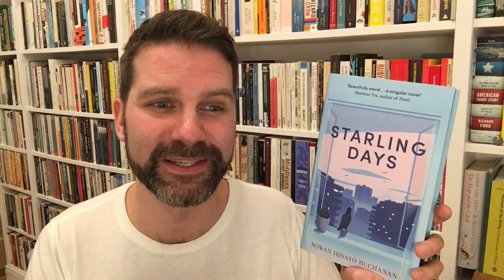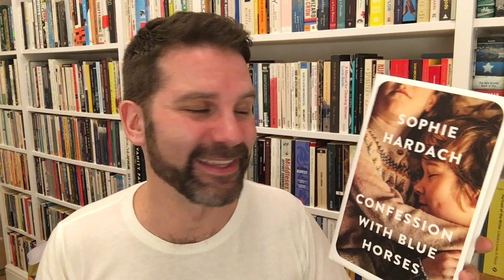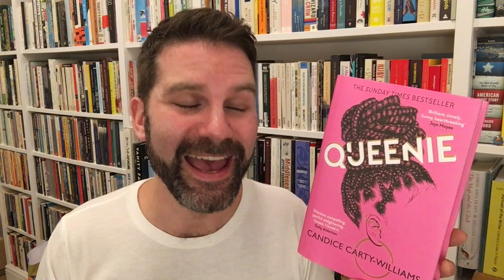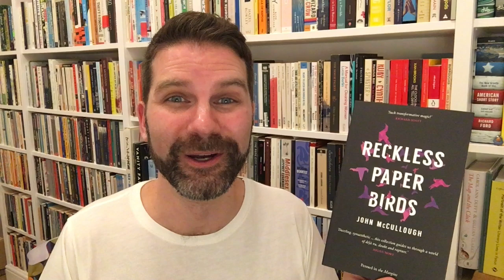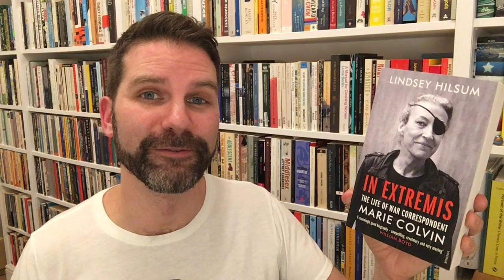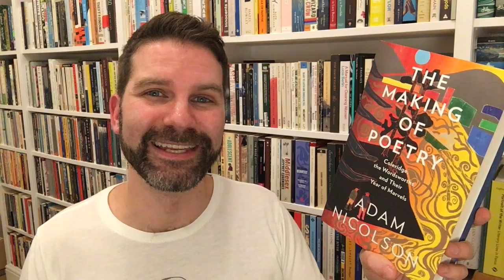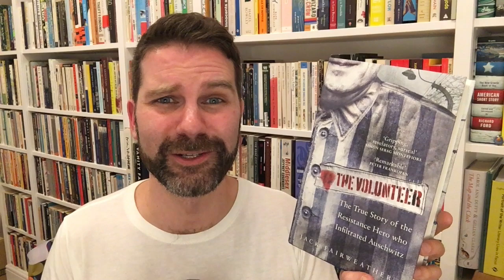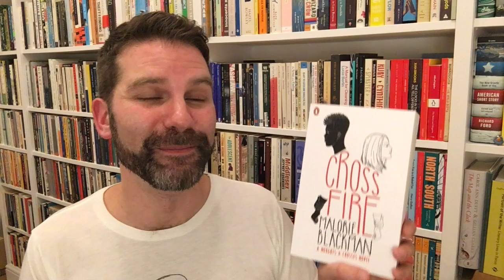Costa Book Awards 2019 Shortlist Reaction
I chat about the 20 books shortlisted in different categories of this year's Costa Book Awards including novels, debuts, nonfiction, poetry and children's books.
Category Winners announced: January 6, 2020

2019 Costa Novel Award shortlist:
Middle England by Jonathan Coe
Confession with Blue Horses by Sophie Hardach
Starling Days by Rowan Hisayo Buchanan
Shadowplay by Joseph O’Connor

Costa First Novel Award shortlist:
Diary of a Somebody by Brian Bilston
Queenie by Candice Carty-Williams
The Confessions of Frannie Langton by Sara Collins
The Other Half of Augusta Hope by Joanna Glen

2019 Costa Poetry Award shortlist:
Surge by Jay Bernard
Flèche by Mary Jean Chan
The Mizzy by Paul Farley
Reckless Paper Birds by John McCullough

2019 Costa Biography Award shortlist:
On Chapel Sands: My mother and other missing persons by Laura Cumming
The Volunteer: The True Story of the Resistance Hero who Infiltrated Auschwitz by Jack Fairweather
In Extremis: The Life of War Correspondent Marie Colvin by Lindsey Hilsum
The Making of Poetry: Coleridge, the Wordsworths and Their Year of Marvels by Adam Nicolson

2019 Costa Children’s Award shortlist:
Asha & the Spirit Bird by Jasbinder Bilan
Crossfire by Malorie Blackman
In the Shadow of Heroes by Nicholas Bowling
Furious Thing by Jenny Downham